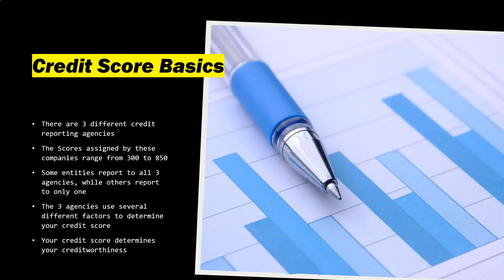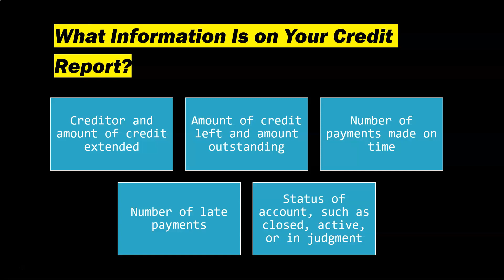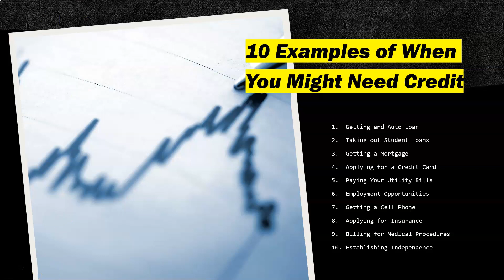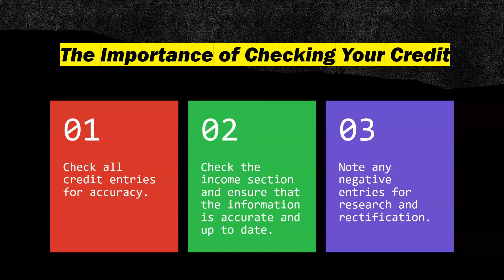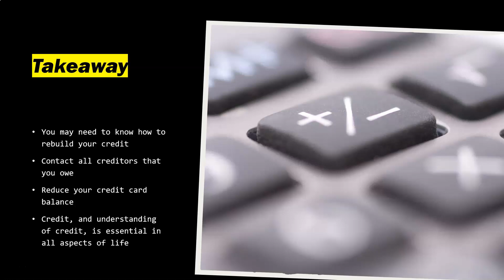Master the Credit Game: The Complete Guide to Credit Basics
FREE Credit Repair
FREE Credit Restoration
Improve Your Credit For FREE
Don't Pay For Credit Repair
Credit
Credit Repair
Credit Restoration
Improve Your Credit
Improve Your Credit Now
Family Life Financial Group
My Family Life Financial Group
Family Life
Financial Group
Free Credit Repair Software
The Complete Guide To Credit Basics

All information on this channel is not to be considered legal, financial or accounting advice.  If accounting or legal advice is needed please consult with a competent professional in your area.